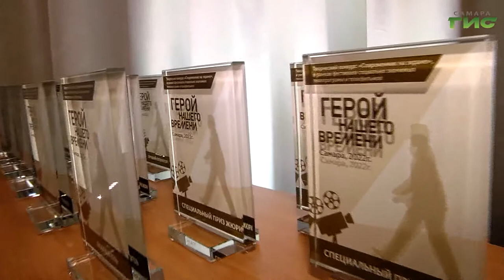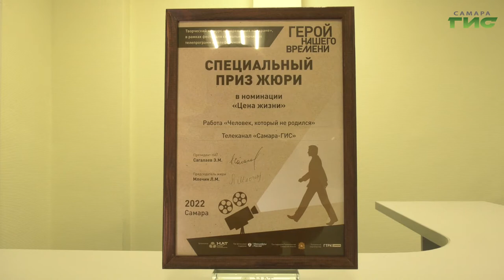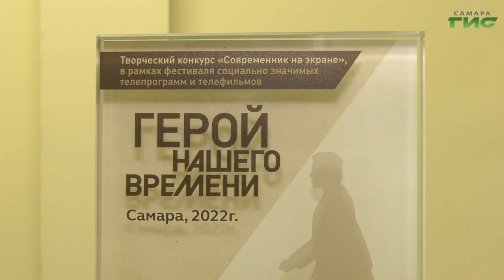Телеканал "Самара-ГИС" получил специальный приз фестиваля "Герой нашего времени"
Телеканал "Самара-ГИС" получил специальный приз фестиваля "Герой нашего времени". Всего на фестивале было представлено 122 работы из 44 городов России. Жюри отметило выпуск программы "Обернитесь" Инессы Панченко "Человек, который не родился". Эмоции записали наши корреспонденты.